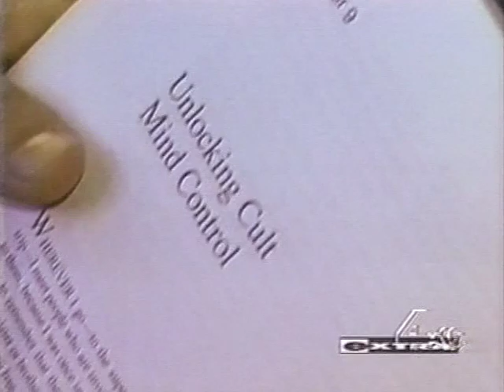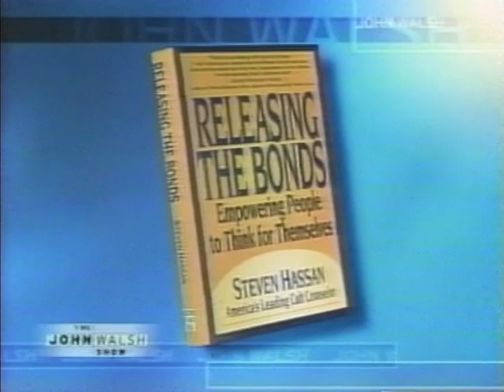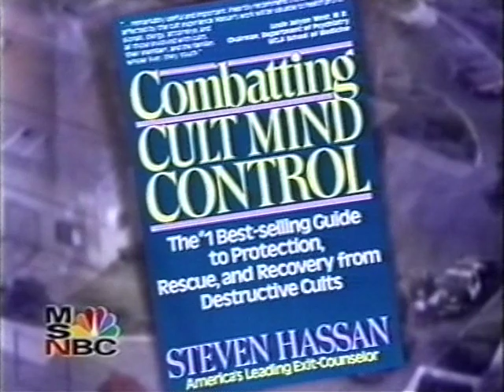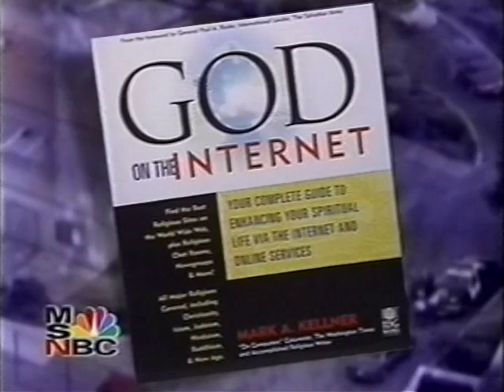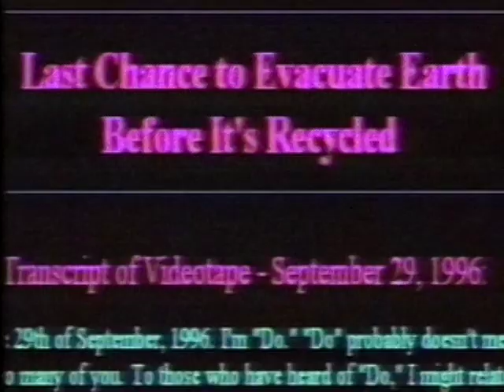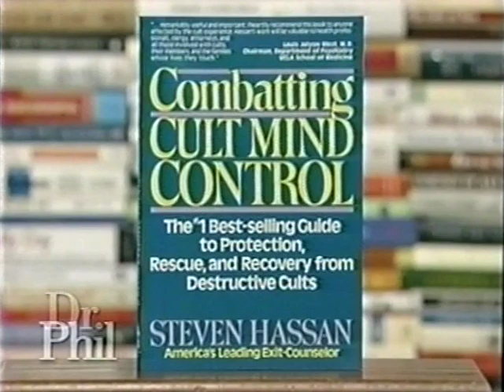Steven Hassan: TV Talk Show Appearances